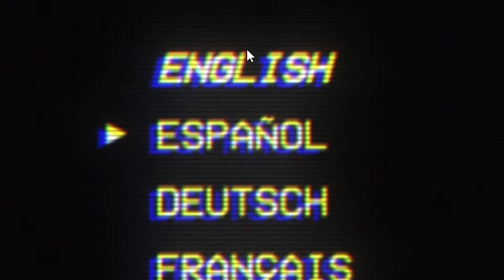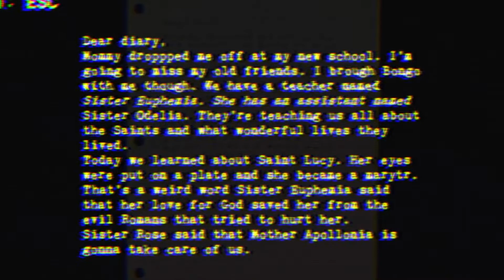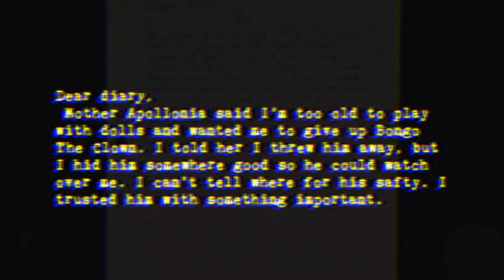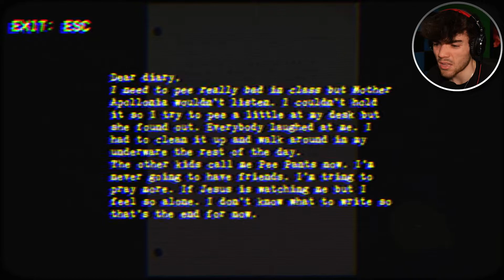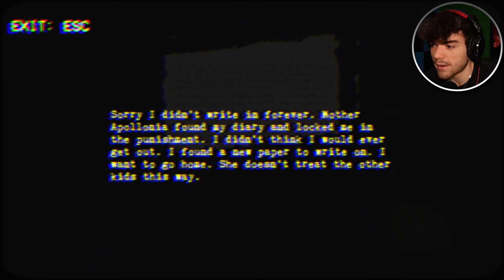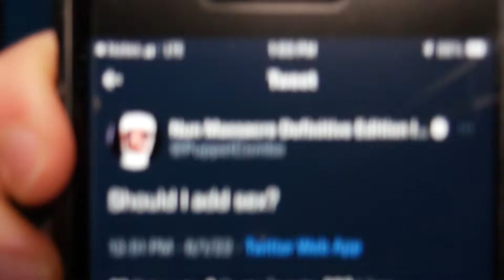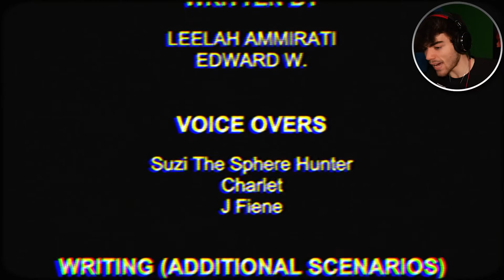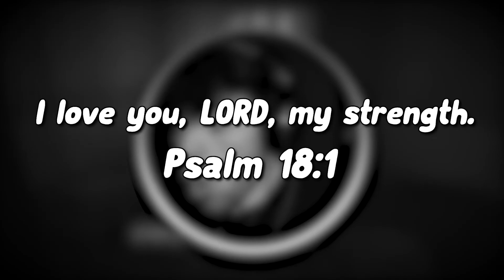Nun Massacre got remastered... just click the video bro [Nun Massacre - Definitive Edition]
Hide from the PSYCHOPATHIC nun at all costs! She hungers for BLOOD and you are the next course! Nothing could prepare you for a NUN MASSACRE! Terrifying ps1 style stealth horror.

Thank you guys so much for watching the video, Stay Holy!

Verse of the Day:
I love you, LORD, my strength.
   - Psalm 18:1

*LINKS*

*CREDITS*

*MUSIC*